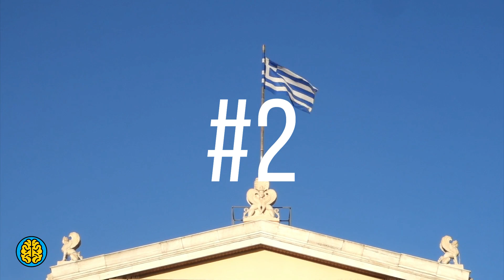GRECIA, la perla del mediterráneo: 9 increíbles datos que deberías saber 😱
😱¡MIRA ESTE VIDEO!😱 - ¡Descubre 9 Curiosidades que no sabías sobre Grecia en este video!

"¿Sabías que Grecia es mucho más que playas hermosas y ruinas antiguas? En este video de Datacurioso, te mostraremos 9 cosas que no sabías sobre este hermoso país mediterráneo. Desde curiosidades desconocidas sobre su cultura hasta datos interesantes sobre su historia, descubrirás una Grecia que nunca antes habías visto. ¡Acompáñanos en este viaje para explorar la perla del Mediterráneo y descubre cómo es Grecia más allá de los estereotipos!"

🚀 ¿QUÉ TE GUSTARIA SABER? 🚀 -
👇Escoge la parte que deseas ver debajo.👇

Lugar de Nacimiento de la Democracia: 0:04
Génesis de los Juegos Olímpicos:  0:40
Origen de la Mayoría de Palabras en Inglés: 2:43
Hogar de Algunos Eruditos de la Historia: 3:19
Nido de Aceitunas: 3:42
Son Conscientes del Mal de Ojo: 4:25
Servicio Militar Obligatorio: 5:16
El Verano Suele Ser Felicidad: 5:45